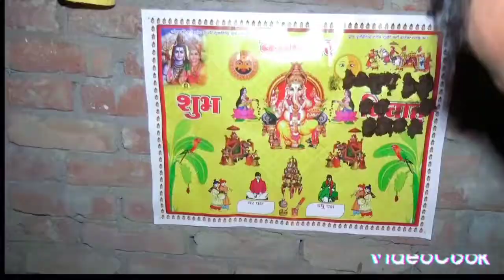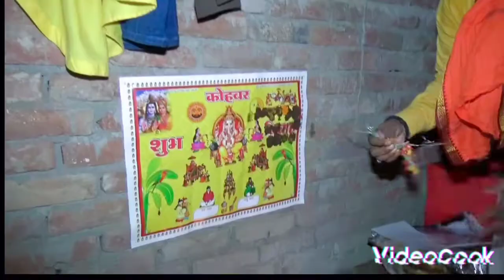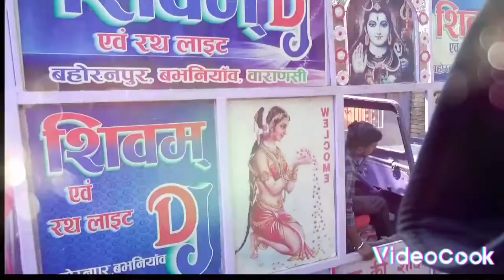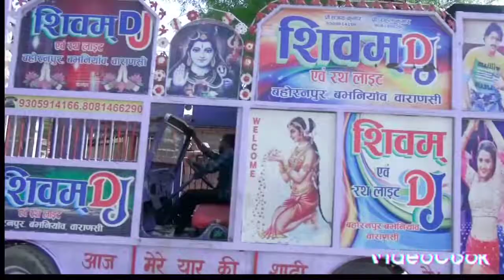अजय पटेल का सादी पाट 3